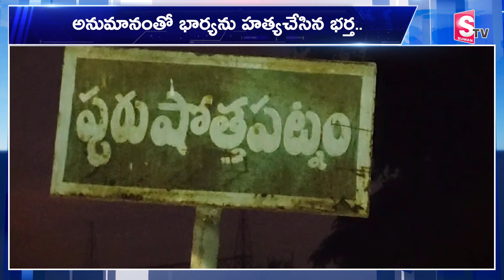అనుమానంతో భార్యను..| Latest Telugu News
Watch►అనుమానంతో భార్యను..| Latest Telugu News @sumantvlive